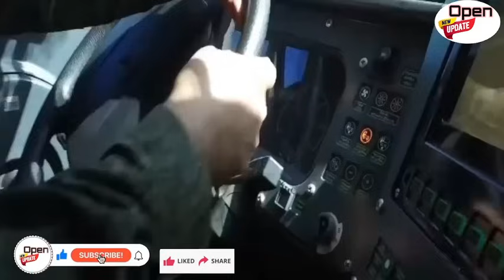ISRAEL irarashwe, 6 Barapfa: RUSSIA Ibyivanzemo/GUSENYA TELAVIV🚨TURUKIYA IKUBISE MU KICO ISRAEL?